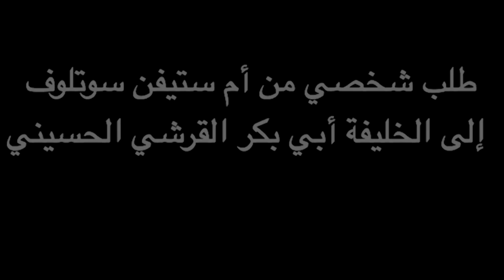Reverse Speech: Steven Sotloff's Mother's Appeal to ISIS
This is a reversal of Steven Sotloff's Mother's Appeal to ISIS.  This one sounds "normal" and not backmasked.

The usual disclaimer applies, I am implying nothing on the basis of the content of this reversal.